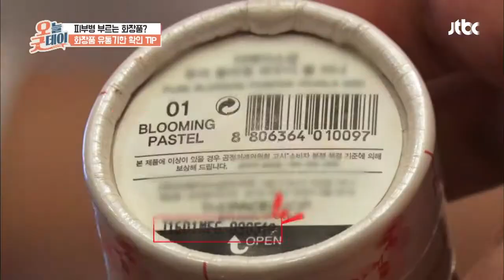(꿀팁) 화장품의 유통기한 확인 & 재활용 방법★ 오늘, 굿데이 85회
화장품 유통기한 확인은 필수!
유통기한 표기가 잘 되어있는 국내 제품들
외국 제품의 유통기한 확인 방법은?!
유통기한 지난 화장품 재활용 꿀팁까지!